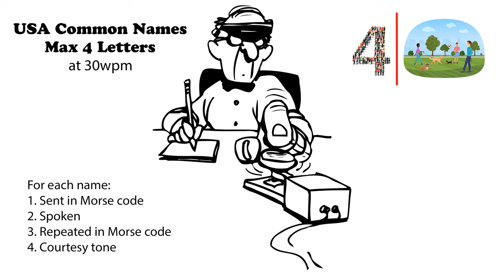USA Common Names - Max 4 Letters - 30wpm